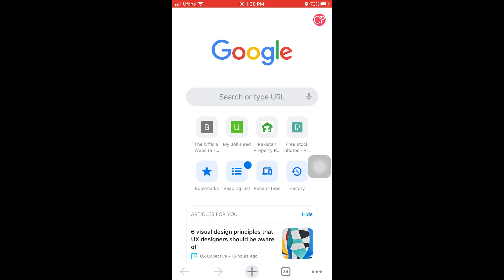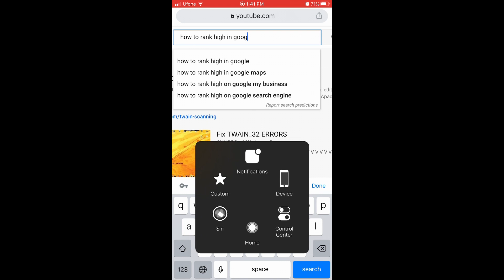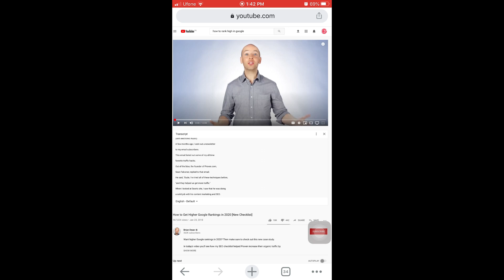How to Convert a YouTube Video to Text On Mobile Phone | Creative Peers Urdu/Hindi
Learn How to Convert a Youtube Video to Text or transcript On Mobile Phone.